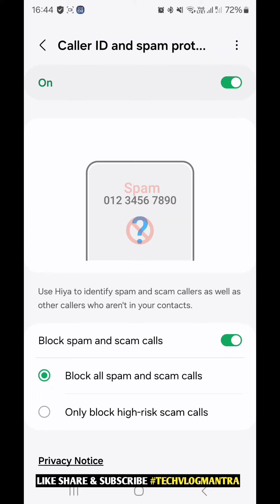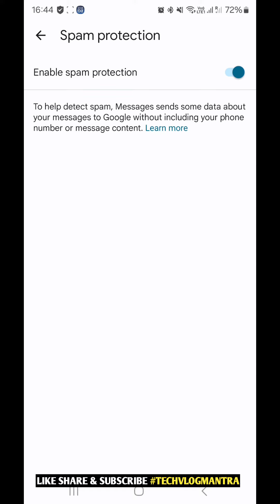how to block stop spam scam calls sms message on android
how to clock spam scam calls sms message on android